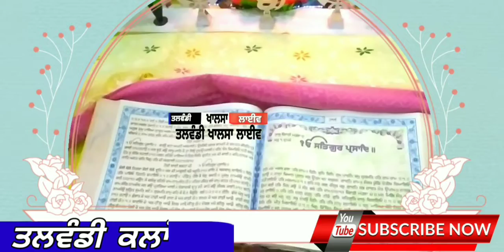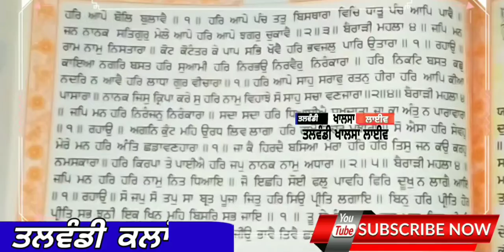ਅੰਮਿ੍ਤ ਵੇਲੇ ਦਾ ਹੁਕਮਨਾਮਾ ਸਾਹਿਬ ਜੀ